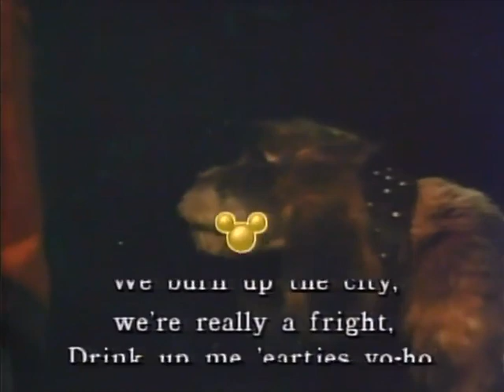Pirates of the Caribbean - Yo Ho (A Pirate's Life for Me) (13K Subscriber Special)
From Disney's Sing-Along Songs: Heigh Ho.
Happy Talk Like a Pirate Day, everyone.